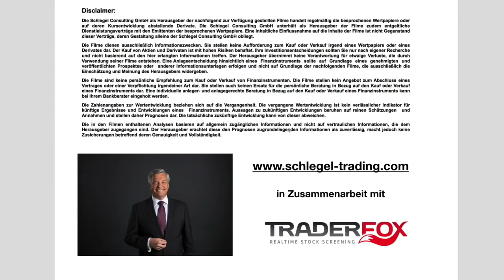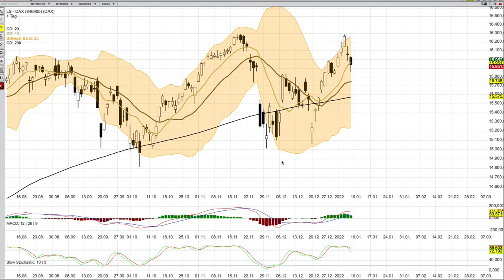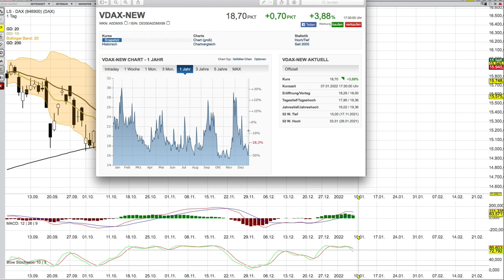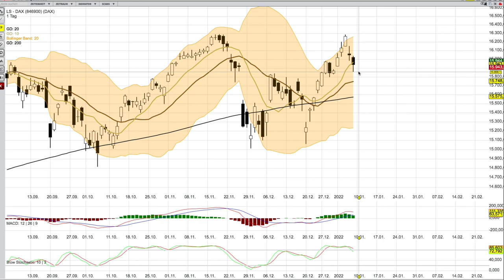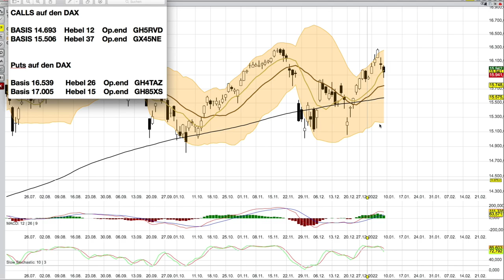DAX Analyse ab dem 10 Januar